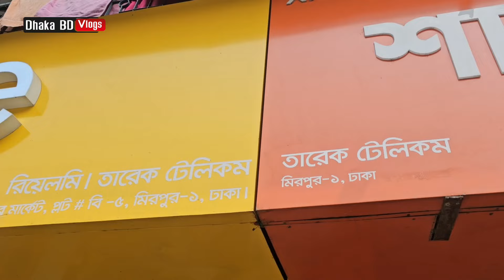শাওমি ফোনে কুরবানী ঈদের ধামাকা অফার 🔥 Xiaomi Mobile Phone Price In BD 2024 📱 Xiaomi Smartphone Price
XIAOMI BRAND SHOP, TAREK TELECOM,
3- NO, SHOMIT BHABAN,
1- NO, BUS STAND MIRPUR -1 DHAKA 1216

এবারে ঈদে আকর্ষণীয় সব বান্ডেল অফার নিয়ে এলো শাওমির “Eid with Mi” ক্যাম্পেইন! 🎉🎉🎉

শাওমির RedmiNote13 সিরিজ অথবা Redmi12 এর নির্দিষ্ট ভেরিয়েন্ট এর ফোনের সাথে XiaomiAPro সিরিজের টিভি অথবা RedmiWatch3Active কিংবা RedmiBuds4Active কিনলেই থাকছে সর্বোচ্চ ৩৫%* পর্যন্ত ডিস্কাউন্ট।

এছাড়াও থাকছে বিভিন্ন আকর্ষণীয় ডাটা বান্ডেল অফার*।

শাওমির সাথে এবার আপনার ঈদটাও হোক, একদম সুপার!

Redmi A3  (4+64)=10999৳
Redmi A3 (6+128)=12999৳
Redmi 13C (4+128):13999৳
Redmi 13C (6+128):14999৳
Redmi 13C (8+256)=16999৳
Redmi 12 (4+128)=16499৳
Redmi 12(6/128)=17499৳

আসসালামু আলাইকুম সবাই কেমন আছেন, আশা করি সবাই ভালো আছেন, আজকের এই ভিডিওতে আমি আপনাদেরকে Xiaomi official mobile phone  price এর সম্পর্কে কিছু ধারণা  দেয়ার চেষ্টা করেছি,আশা করি ভিডিওটি আপনাদের অনেক ভালো লেগেছে,যদি ভালো লাগে, আমার এই চ্যানেলটিকে সাবস্ক্রাইব করবেন,সকলে ভালো থাকুন সুস্থ থাকুন,ধন্যবাদ সবাইকে

redmi 13c
redmi note 12 pro 5g
redmi 12c
redmi note 12
Redmi A1
Redmi A1+
xiaomi 12 x
xiaomi MI 11 i
redmi 10
redmi 10 c
Poco c31
Poco x 4 Pro